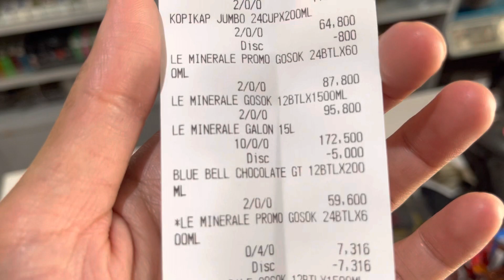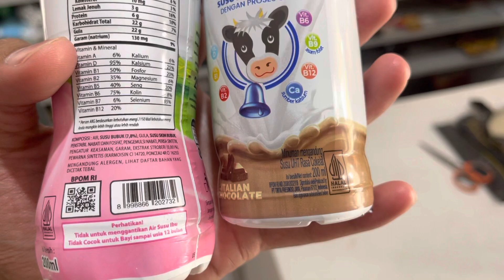Mayora | Order dari Sales Banyak Potongan & Bonus Melimpah 😍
Halo sanak kita update harga mayora teh pucuk le minerale
Simakk videonya ada info penting
Saya kasih kontak sales nya buat kawan2 khusus wilayah bandung barat silahkan di order